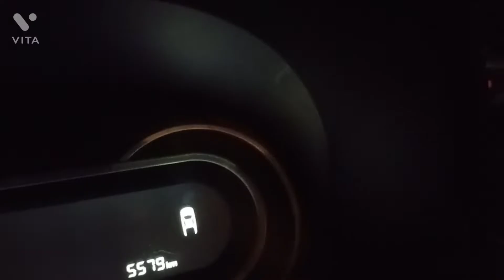Dadi ja rhi hain| humein bahut bura lag rha hain😟😭 | Sophia and Olivia john vlogs